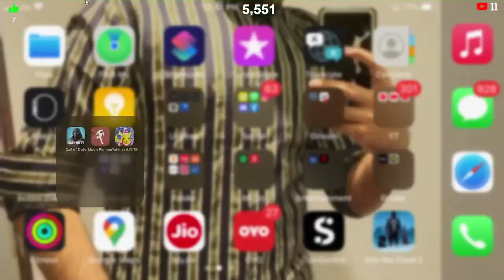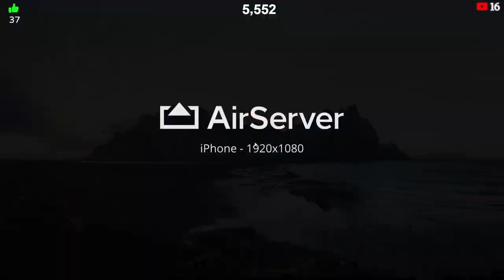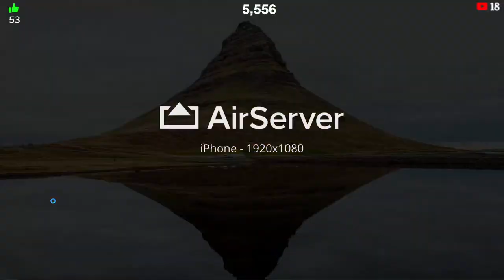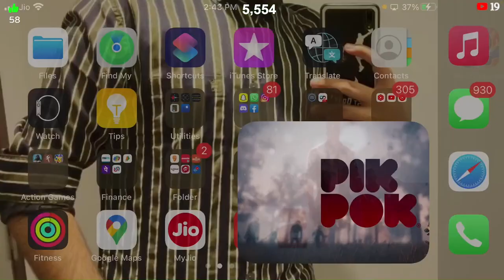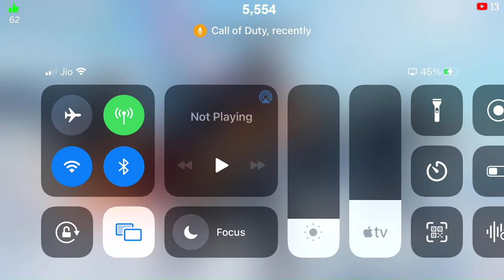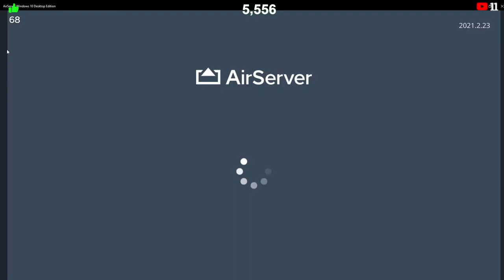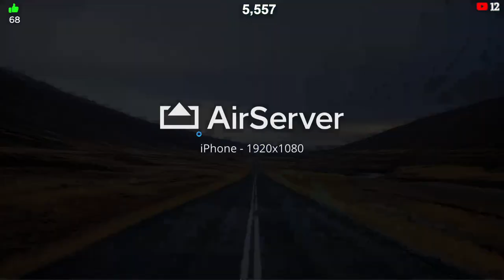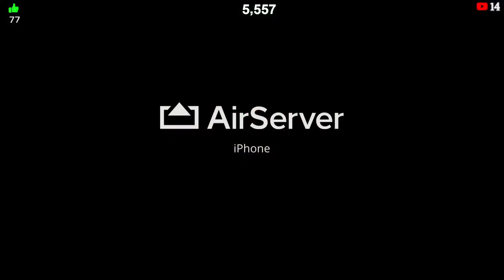COD Mobile MP/BR Gameplay | CODM Live Gameplay w/ FACECAM | CODM Battle Royale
►No Abusive Words Are Aloud
►Respect Moderators.

CPU- AMD Ryzen 5 3500 6 Cores 3.59GHZ
RAM- HyperXFury 8gb 3200MHz DDR4
SSD- 240GB
HDD- 1TB
PERIPHERALS- Zebronics HeadPhone & Mouse//ANT ESPORTS KEYBOARD

★★ 📌 Mobile Streaming Setup ★★ 📌

 Device : Jo Aap Log Sponser Kar Do Vo Lelenge
 Varient : ?? / ??
 Price : ??,??? rupees
 Recorder : StreamLabs
 Editor : Kinemaster
 Internet : Jio Fiber
 Speed : 100 MBPS Up Down
Call of Duty: Mobile
CODM
COD: Mobile
cod mobile
codm
cod mobile live
codm live
call of duty mobile live
codm livestream
cod mobile livestream
codm stream
codm india
codm live india
codm hindi live
codm gameplay
codm live gameplay
codm live hindi
codm live stream hindi
codm stream hindi